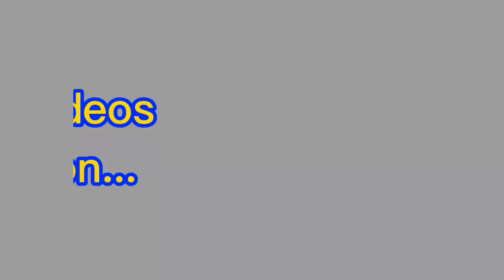2023 CoolMinions Channel Trailer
Welcome to "CoolMinions" for new existing viewers where you'll see more fun content like "Minions Shorts," "Friday Night Funkin Shorts," and so many other fun videos posted on this channel every week.